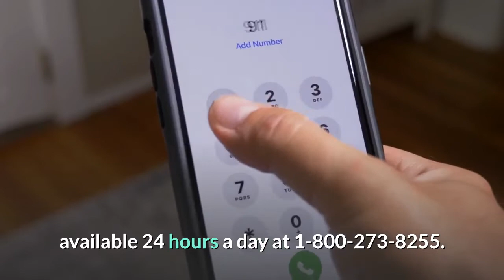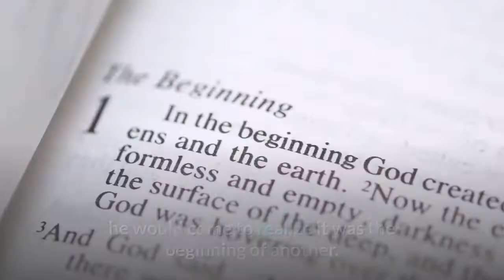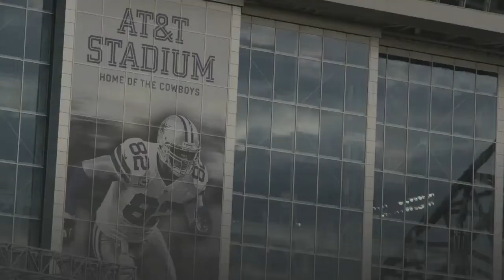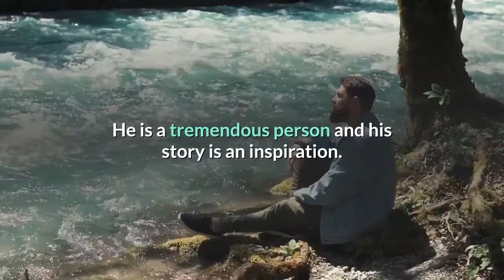SF Giants’ Drew Robinson Made One Last Incredible Diving Catch Before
If you or someone you know is having thoughts of suicide, the National Suicide Prevention Lifeline is available 24 hours a day at 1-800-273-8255. Drew Robinson has been the best story in baseball, and across all sports, this season. 15 months after attempting to take his own life, the five-year Minor Leaguer announced his retirement last week. At 29 years old, Robinson will end his career after his current team’s series, which ends on Tuesday. However, that doesn’t mean his story is over. Robinson will move from the field to the front office and join the Giants organization as a mental health advocate. In his announcement, Robinson thanked the San Francisco for giving him a chance to continue playing the game he loves just one year after losing his eye in a suicide attempt. Recounting Robinson. ESPN’s Jeff Passan did a remarkable job of putting Robinson’s internal struggles into words. I could never do his journey such justice and the entire feature story is worth a read. Passan writes:On April 16, 2020, Drew Robinson woke up, spread peanut butter on a cinnamon-raisin bagel, pulsed a green smoothie, sat at his kitchen table and finished writing a note that would explain to his family and friends why he had decided to end his life. Later in the story, Passan pens Robinson’s recount of his attempt:At about 8 p.m., in one uninterrupted motion, he leaned to the side, reached out to the coffee table, lifted the gun, pressed it against his right temple and pulled the trigger. That was supposed to be the end of Drew Robinson’s story. Over the next 20 hours, he would come to realize it was the beginning of another. Robinson, miraculously, lived nearly an entire day with a bullet wound through his head without medical attention and decided that he wanted to live. From miracle back to the minors. It was a miracle that Robinson survived. However, the gunshot and subsequent surgeries left him without his right eye. Returning to baseball seemed nearly impossible, but nobody was as determined as Robinson. The former fourth round draft pick had spent time between AAA and the MLB with the Rangers and Cardinals before signing with the Giants in 2019. He did not play a game in 2020 due to the cancellation of the minor league season amid the COVID-19 pandemic and attempted to take his own life in April. Eight months later, he signed a new minor-league deal with San Francisco. It was another miracle when he opened the 2021 season with the AAA Sacramento River Cats. Robinson was, and continues to be, an inspiration. On July 16, Robinson announced his retirement. In his second to last game as a player, Robinson’s River Cats faced the Round Rock Express. He got the start in right field and made one of the most remarkable catches that you will see this season. During the pregame, he discussed his comeback and his next chapter. He is a tremendous person and his story is an inspiration. It was an awesome ending to one of baseball’s most incredible careers.